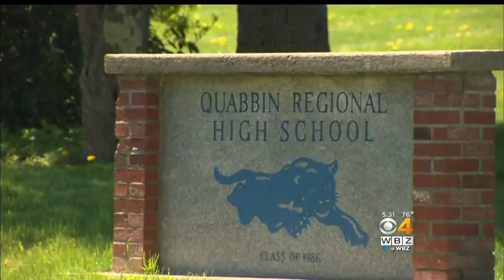Loaded Gun Clip Found In Softball Dugout Of Quabbin Regional High School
Students at Quabbin Regional High School were ordered to shelter in place while the school was searched. WBZ-TV's Michelle Fisher reports.